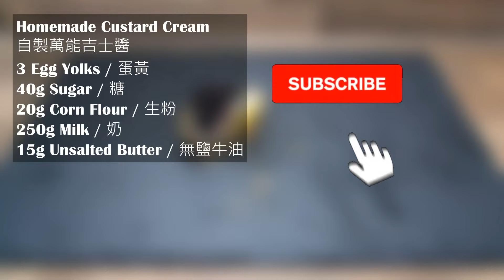Homemade Custard Cream 自製萬能吉士醬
Egg White Cookies 蛋白曲奇
NO DEEP FRY Potato Cheese Ball 無油炸薯仔芝士球
You must learn how to make this Steam Milk Bun (can match with any fillings!) 零失敗牛奶饅頭！！

Ingredients: 材料
3 Egg Yolks / 蛋黃 / 卵黃
40g Sugar / 糖 / 糖
20g Corn Flour / 生粉 / コーンスターチ
250g Milk / 奶 / 牛乳
15g Unsalted Butter / 無鹽牛油 / 無塩バター